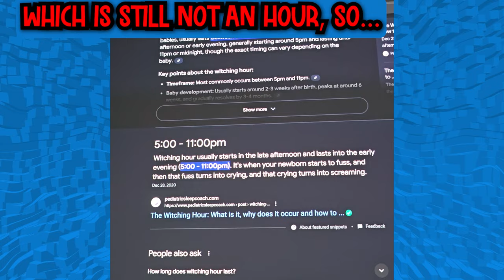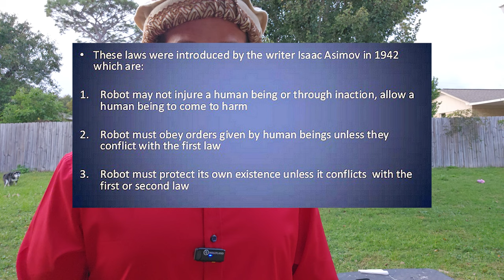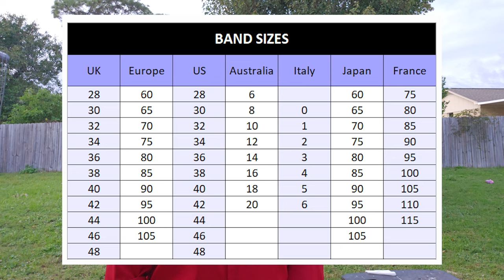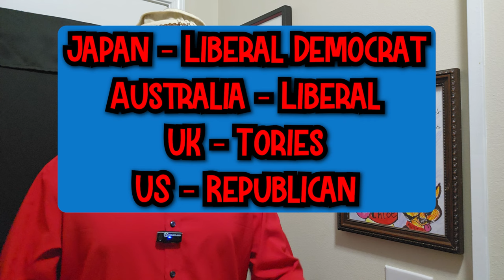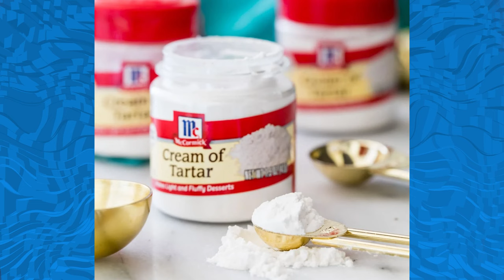69 Fun Facts (THAT I HATE!!!)